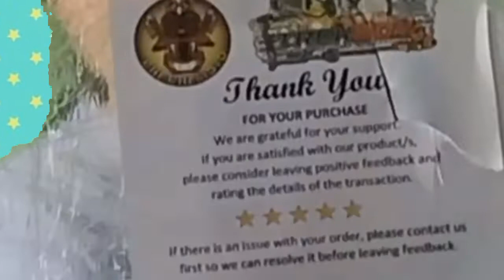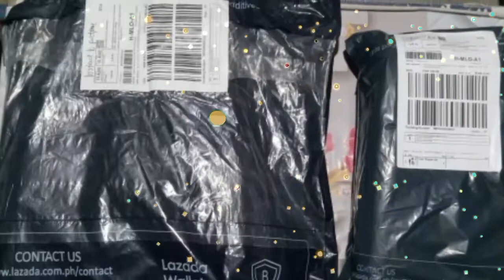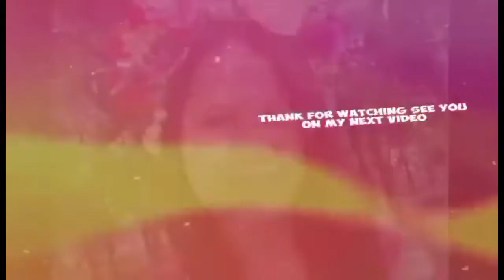Order ko sa Lazada: unboxing